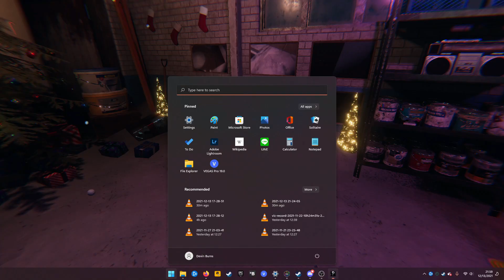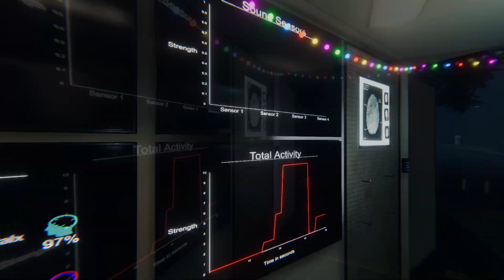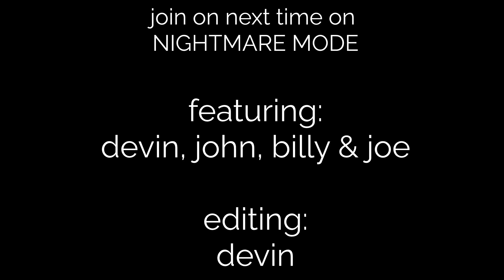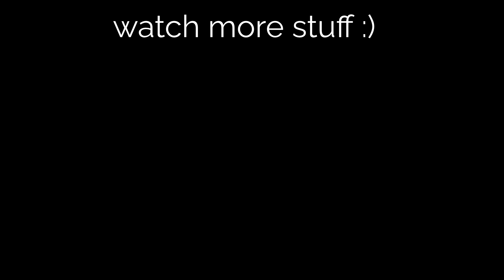Haunted Beanbag & The Little Tormentor in PHASMOPHOBIA | Ep. 2